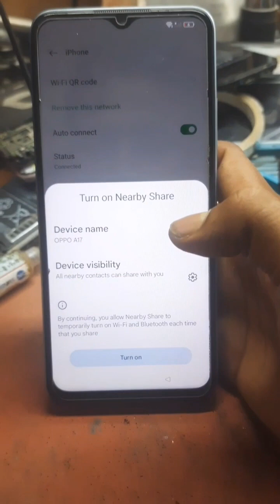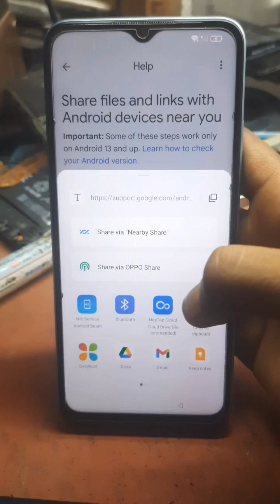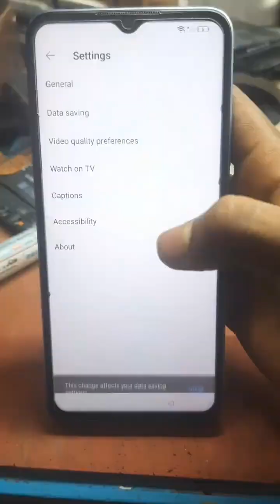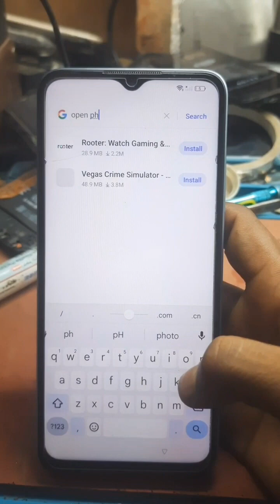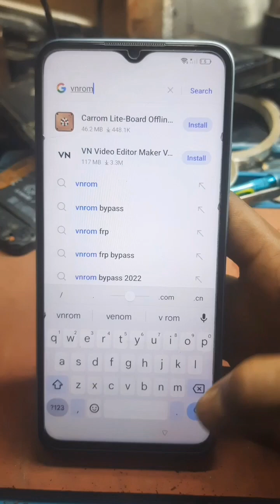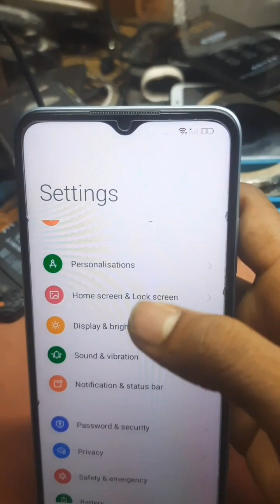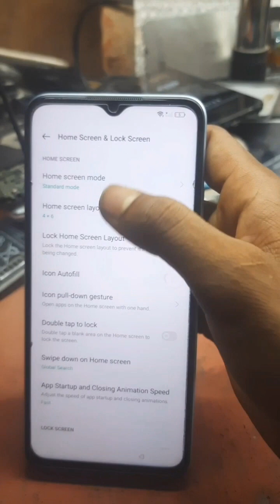Oppo A17 📱Google Account Bypass l Frp Bypass oppo A17 l Kaise Oppo A17 bypass kare.......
Hello everyone
Ape सभी को मेरे Channal (knowledge Tech Support) पर स्वागत हैं 🌹▶️🥰